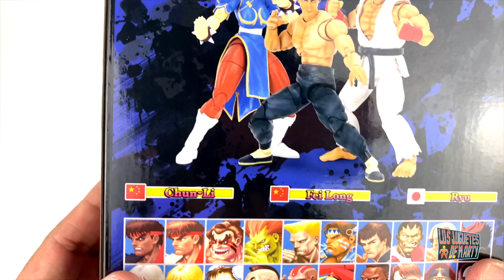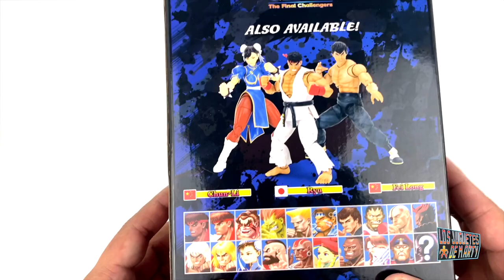RYU Y FEI LONG DE JADA TOYS STREET FIGHTER 2 ULTRA UNBOXING Y COMPARACIONES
Hoy les tengo el gran unboxing de dos personajes de Street Fighter 2 Ultra The Final Challengers figuras de Jada Toys.